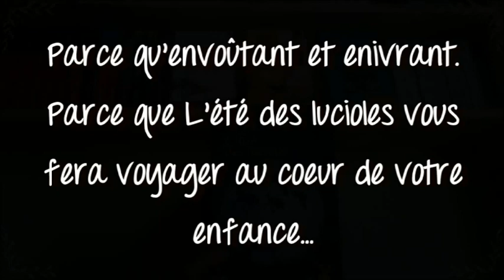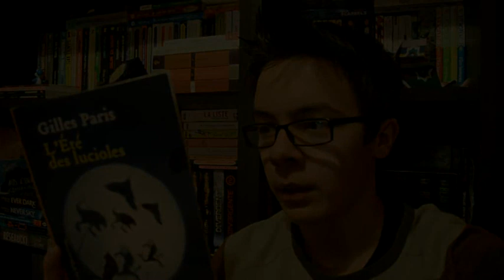L'été des lucioles de Gilles Paris - Le trailer des lecteurs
ERRATUM: Héloïse d'Ormesson au lieu d'Héloïse d'Ornesson !